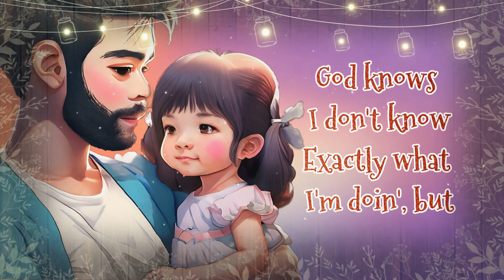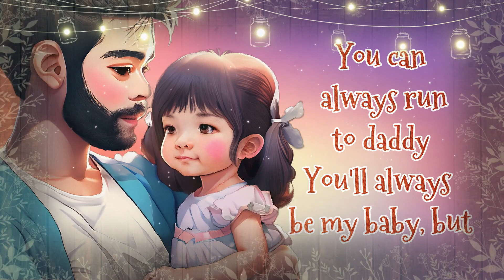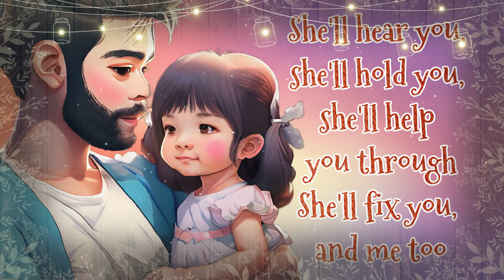Lady (LYRICS) - Brett Young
✨Rendered in Wondershare Filmora Close your eyes and imagine the sound of your baby's heartbeat filling the room. In that moment, your heart is bursting with excitement and a tinge of nervousness.  When your little girl arrives, you will witness the strength and grace of her mother shining through her every action. She will teach you how to be patient and loving, and guide you through the journey of parenthood. And when life throws you a curveball, she will be there to mend your heart and make everything right. The journey ahead is full of wonder and amazement, and you are more than ready to take it on.